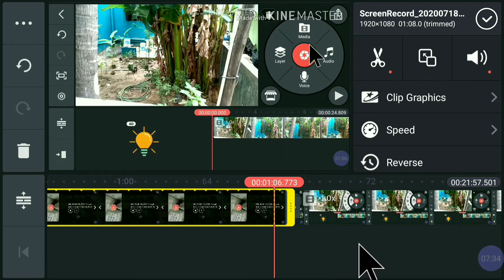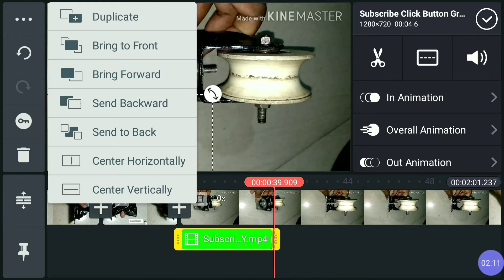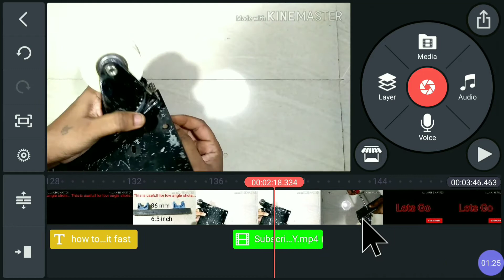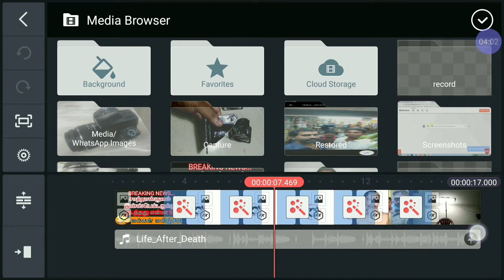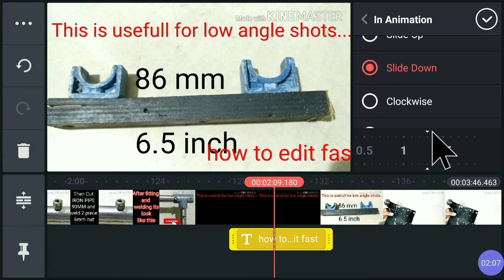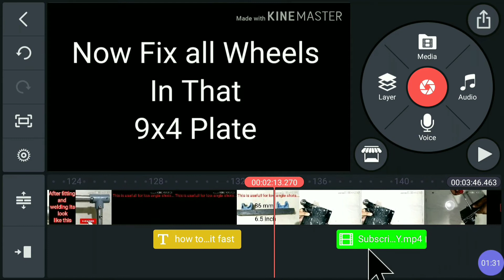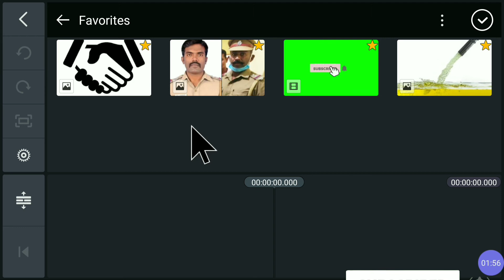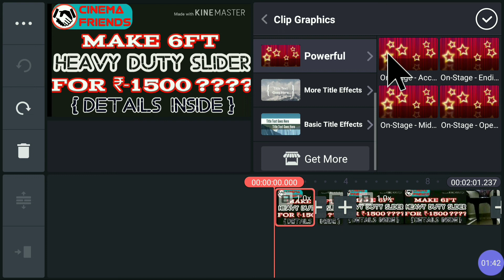How to edit video fast in kinemaster\ Hidden tips and tricks\tamil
Hi friends I uploaded how to edit videos fast ,hidden tips and tricks in kinemaster application.. Surely this video I will help you to to edit videos very easily and  quickly. I Shared 10 Hidden tips and tricks...
1 year experience in kinemaster application